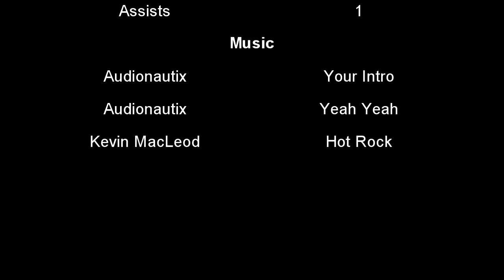Lionel Messi - Far From Home - Estadi Olímpic Lluís Companys (Espanyol) - 2004/2005-2008/2009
Second video on the serie. This time in the old stadium of Espanyol, where Messi made his debut.
The music in this video:
Audionautix - Your Intro
Audionautix - Yeah Yeah